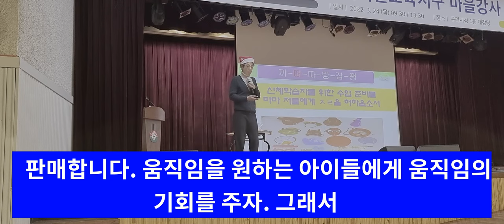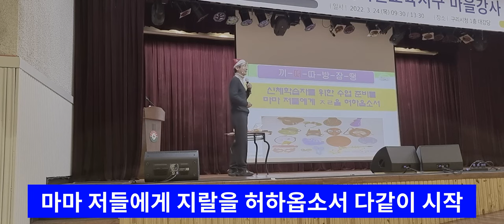신체학습자를 배려한 수업: 마마 저들에게 지랄을 허하옵소서